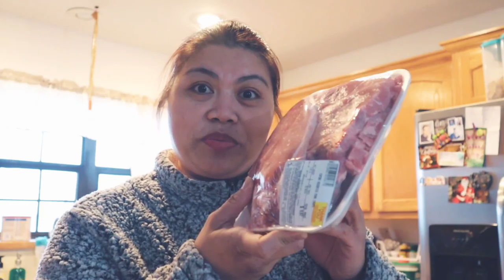ANOTHER COLD FRONT IN TEXAS | QUICK GROCERY HAUL | SAHM | PINAY MOM IN TEXAS | FILIPINA IN AMERICA